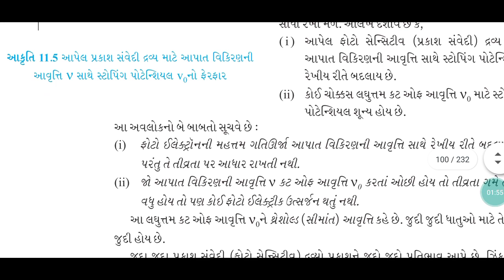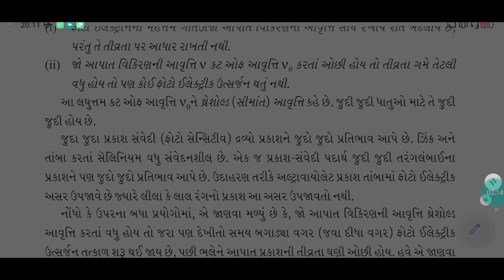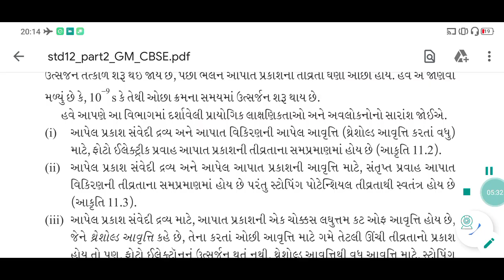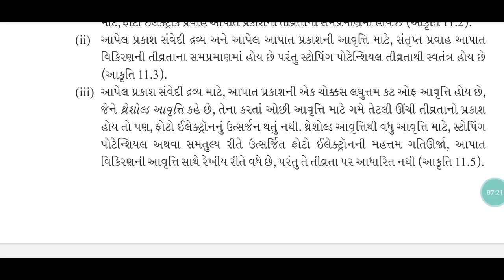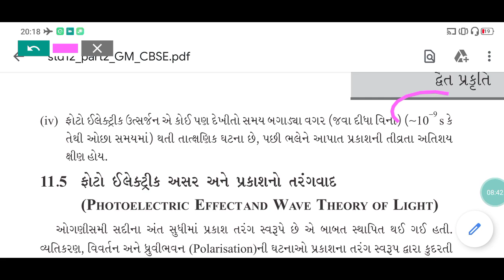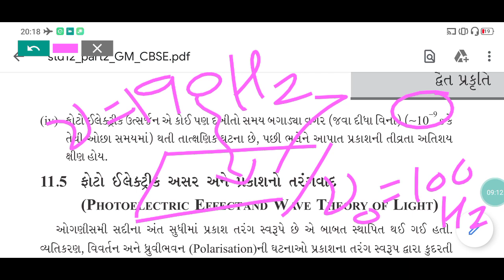NCERT PHYSICS CLASS 12 CHAPTER11 LECTURE 6 BRILLIANT SCHOOL JAMNAGAR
Observations of lenard's experiment